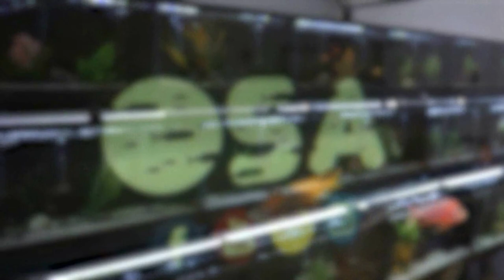Bubble Coral - 10 Beginner Corals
Eli and Ernie continue their series where they talk about the top 10 best corals for beginners! Number 8 is comprised of both the bubble coral and fox coral! Tune in next week for number 6!

Come visit us at OSA Coventry RI or OSA Seekonk MA or OSA Wakefield for your next Aquarium!